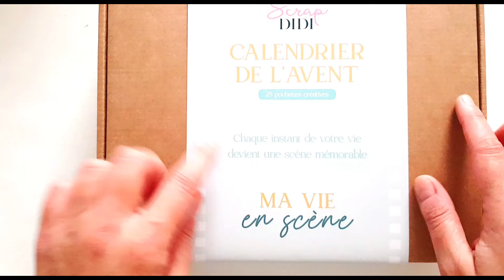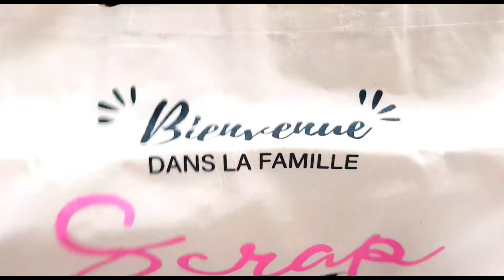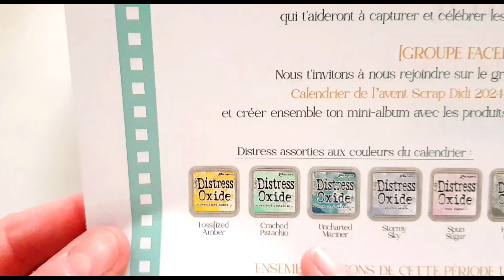C'est partie pour les Calendriers de l'Avent 2024 !! Ma sélection !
🎄Ma sélection de calendriers de l'Avent 2024 ! 🎄

                                           🌸 BON PLAN 🌸 :

🌸 Mon Vinted où je vends mon matériel de scrap d'occasion : EmmanuelleK56 🌸

                                             🌸 PARRAINAGES 🌸

🌸 Scrap Didi ou mon mail

-🌸DANS MES POCHETTES LIEN DE PARRAINAGE POUR AVOIR 5€ OFFERT SUR VOTRE PREMIERE COMMANDE (de 40 euros min)

🌸 Beauté privée : Gagnez 5 euros de réduction en utilisant mon lien de parrainage

🌸 IGRALL : GAGNEZ 3€ de CASHBACK ainsi que de l'argent sur vos achats en ligne en vous inscrivant